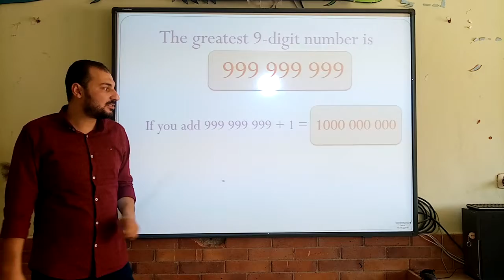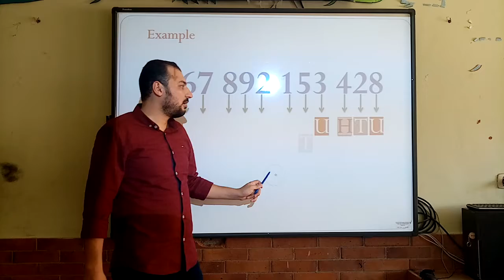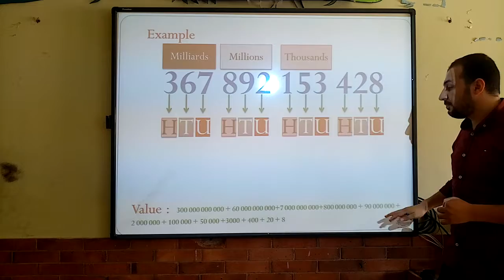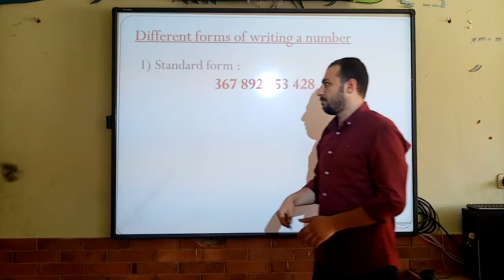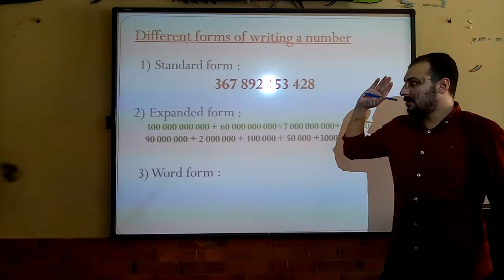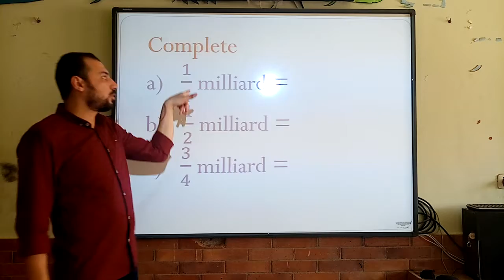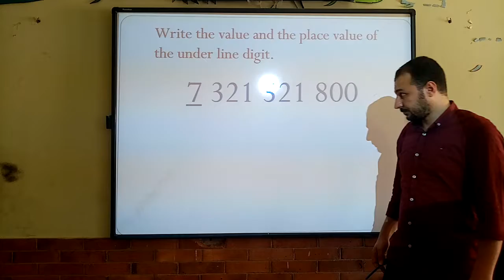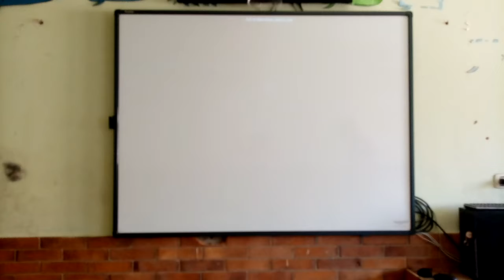Math primary 4 first term milliards